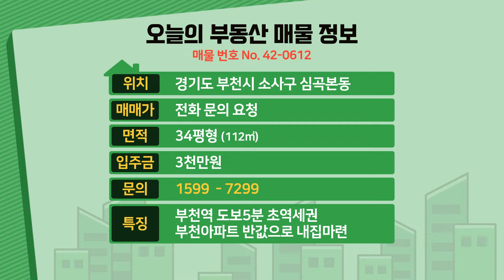[부천신축빌라] 매매 34평 부천역세권 도보5분 아파트형3룸 정남향 서울시 출퇴근 최고 부천아파트 반값에 가져가세요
◆부천시 원미구 심곡동에 있는 신축아파텔입니다

☆위치는 1호선 부천역 에서 도보 5분정도 거리에 있구요.

★학교는 원미초교,심곡초교,부곡중,소명여고가 근방에 있습니다.

♥ 원미구 - 심곡동아파텔매매 ♥

◈ 실입주금: 3천만원
◈ 구 조 : 방3 욕실2 발코니1
◈ 평 형 : 34평형
◈ 교 통 : 부천역 도보 5분
◈ 입 주 :즉시입주